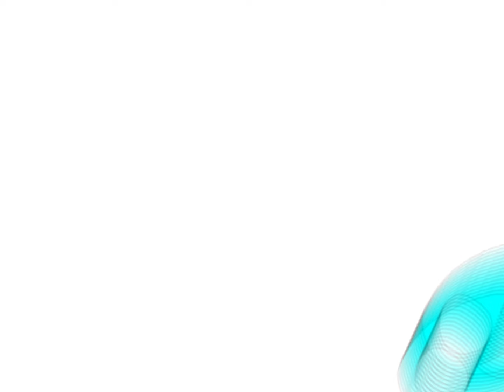NEW INTRO: guess whos got a poopy now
credits: @HKtitoOfficial @cobreti211 @finlinada @Cltonium @MicroStrategyYT @Prana555YT @AshyAnimations @SoupEarthOfficial @v4rOfficial @santiss. AinzBeamNG (no channel) @youareanidiot428reboot @KidToTheWorld_Official @Marlon_HD-Oficial @Mr_chulin._. @tartacrack